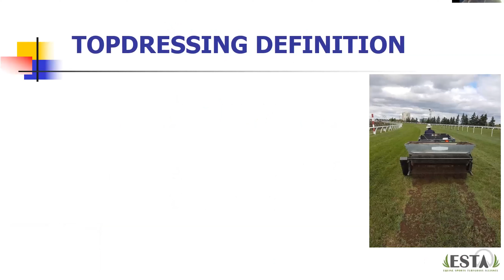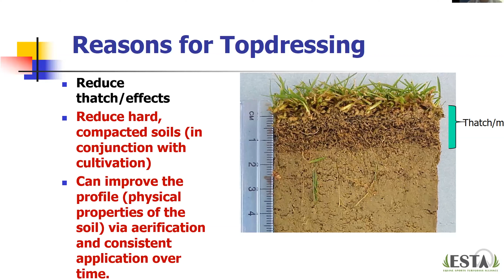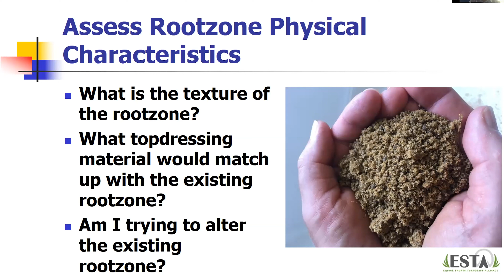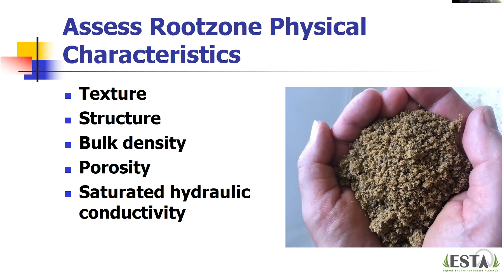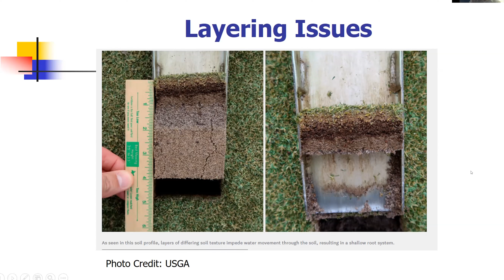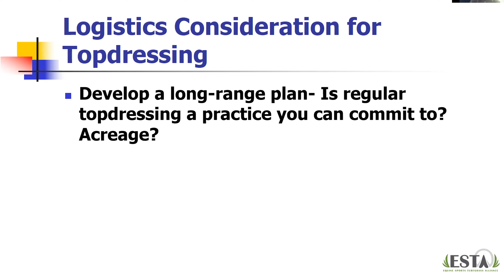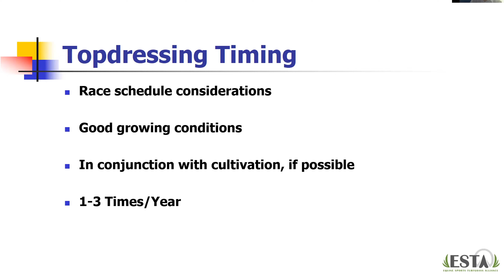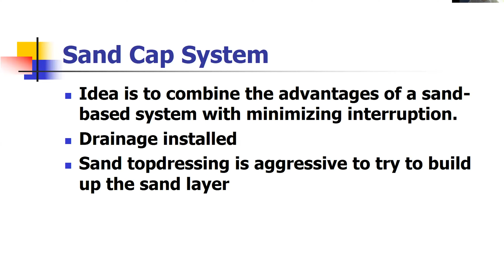Topdressing and Surface Maintenance - Geoffrey Rinehart & Logan Freeman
Geoffrey Rinehart & Logan Freeman
Turf Program Session 2: June 14. 2021